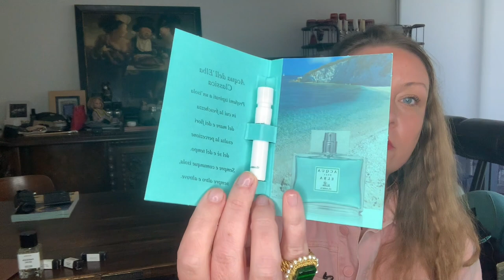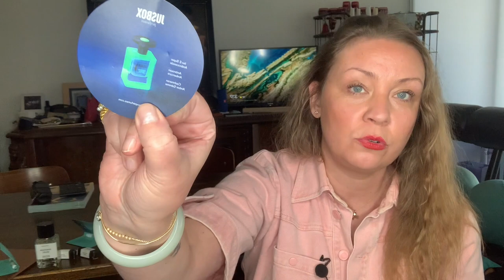Обзор ароматов Matiere Premiere, Jusbox и др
Radical Rose Matiere Premiere
Falcon Leather Matiere Premiere
Encens Suave Matiere Premiere
French Flower Matiere Premiere
Neroli Oranger Matiere Premiere
Parisian Musc Matiere Premiere
Classica Men Acqua dell Elba
Classica Women Acqua dell Elba
Siren & Sailors Jusbox
Night Flow Jusbox
Green Bubble Jusbox
Suit of Lights Jusbox
Cheeky Smile Jusbox
II Maison Trudon